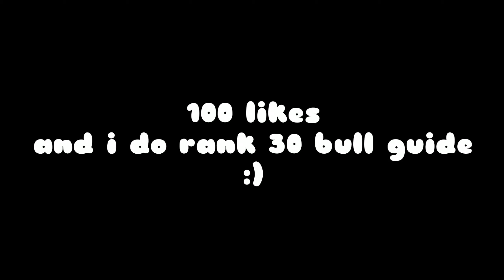Rank 30 bull😍